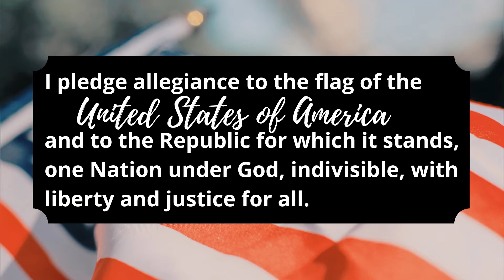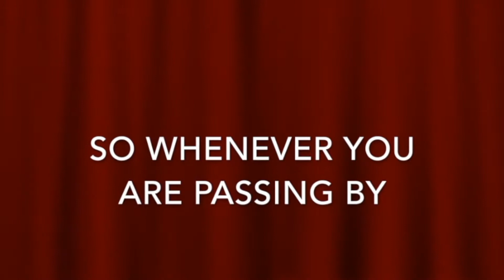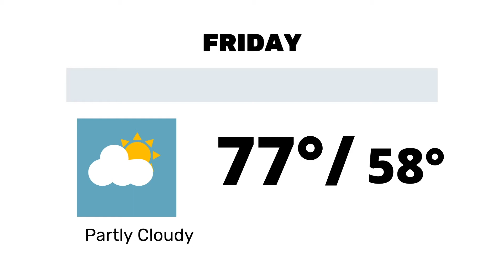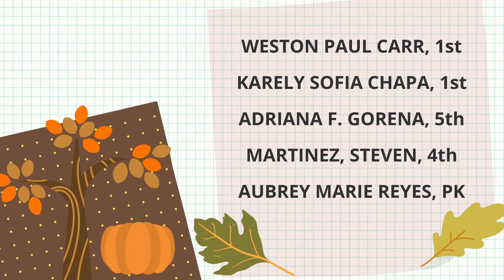K-BEAR November 1, 2021